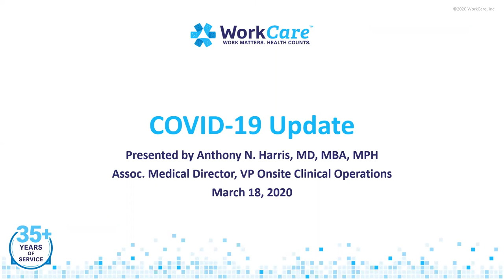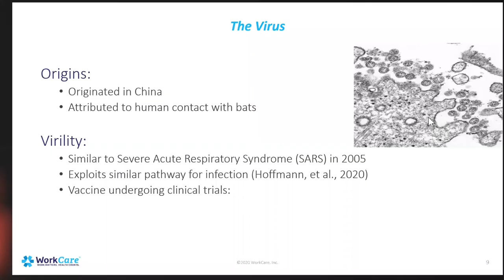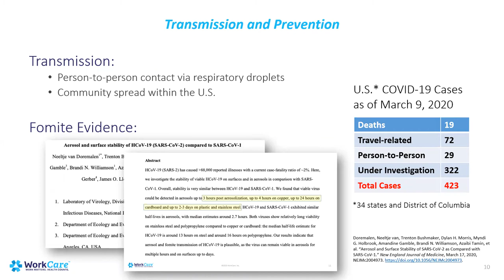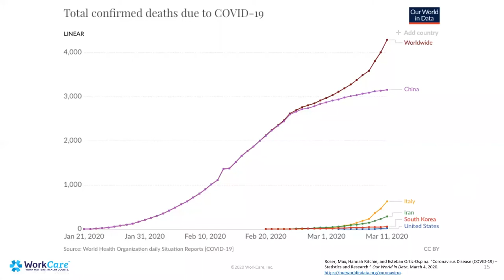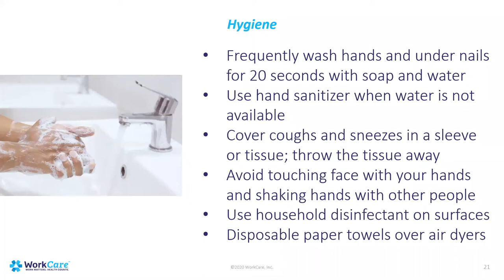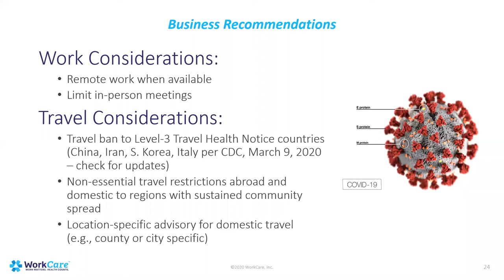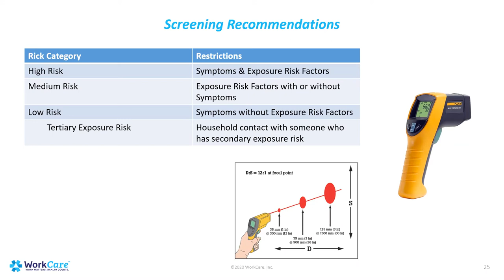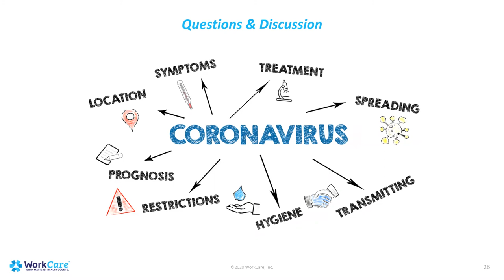March 18, 2020 WorkCare Weekly Webinar: Preventing and Managing COVID-19 in the Workplace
As part of WorkCare's mission to Protect and Promote Employee Health, Anthony Harris, MD, MBA, MPH, provides an update on COVID-19 developments and recommendations for employers, employees and the community at large. WorkCare is a U.S-based occupational health company with global outreach. Dr. Harris, a board-certified occupational physician, is Vice President, Onsite Clinical Services, and a WorkCare Associate Medical Director.